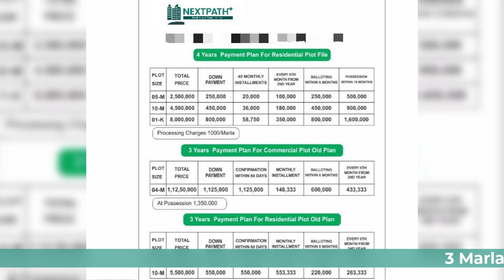Al Noor Orchard Lahore | Total number of Blocks | Effect of West Marina on Other Blocks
After the tremendous accomplishment of Al-Jalil Garden, Al-Jalil Developers once again is moving on the road to a new residential project named Al Noor Orchard Lahore. Al- Jalil Gardens was their first thriving development and now following that victory they decided to bring a new venture in the same area with better and superior possibilities for the natives. Sited at one of the most astonishing locations of the city, the housing society is designed to provide an urbanized and developed living style with the installation of up-to-the-minute amenities. The project is a masterly planned gated community, offering a communal lifestyle in a healthier and safe environment with a foolproof security system.